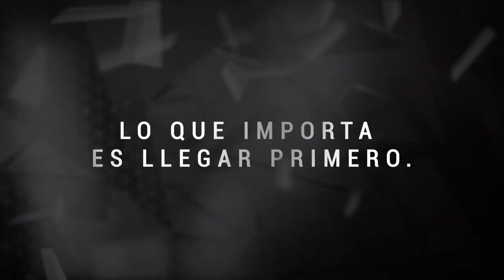Project CARS - PS4/XB1/WiiU/PC - El mundo es tuyo (Spanish Multiplayer Trailer)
En el multijugador online de Project CARS, crea tu propios fines de semana de carrera públicos y privados o únete a jugadores de todo el mundo para poner tu habilidad a prueba. ¿Serás el primero en cruzar la línea de meta?
Para más información de Project CARS y su modo online, visita